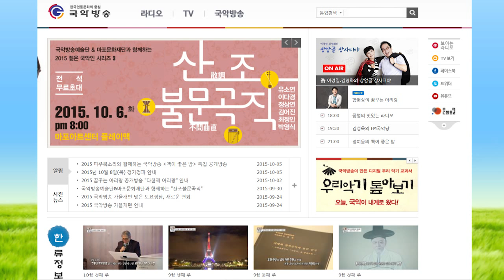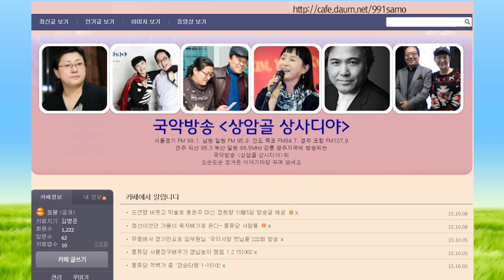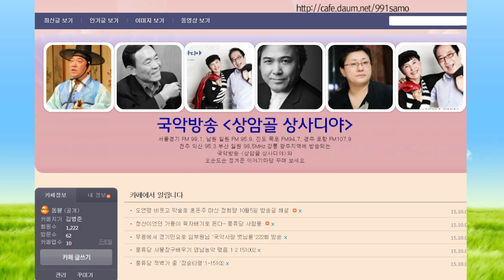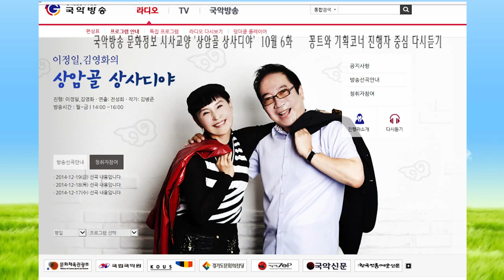김병준작가 상암골 상사디야 15106화 진행 이정일 김영화 연출 전성희PD 국악방송 문화정보 교양프로그램 전통으로 대동풍류